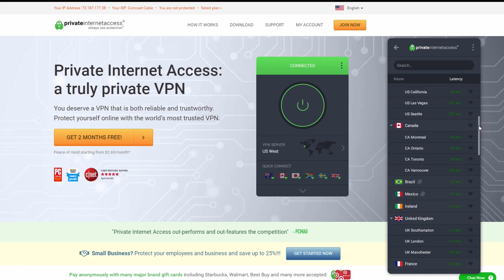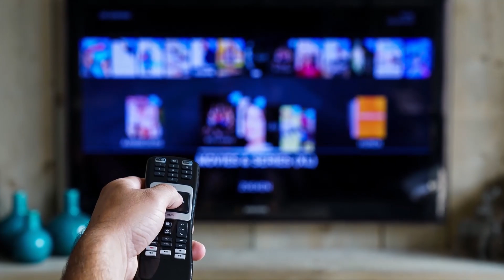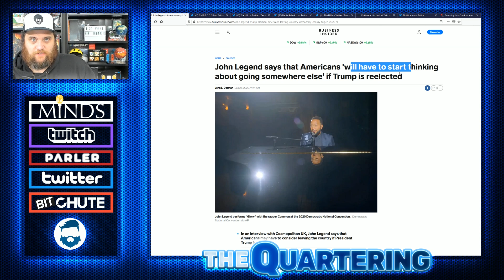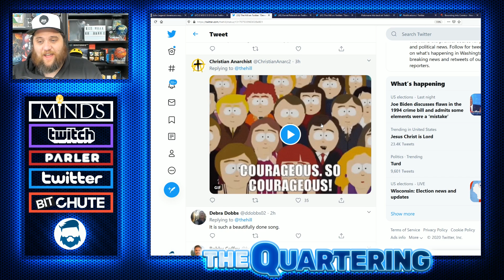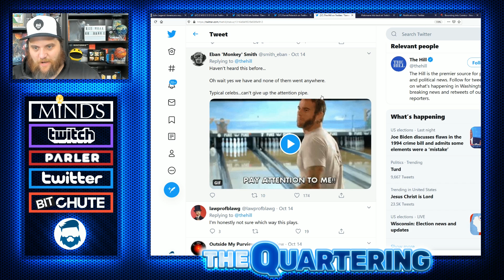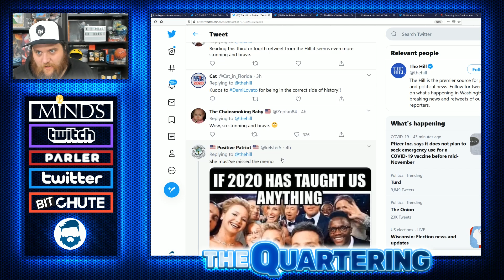Hollywood THREATENS To Leave If Trump Wins...Good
Bruce Springsteen & Other Hollywood celebrities are again vowing to leave the country if Donald Trump wins the election.  Good. If you need a VPN use Private Internet Access - they're #1 and they’ve specially discounted their full platform to $2.59 a month on the 2 Years subscription + 3 months FREE